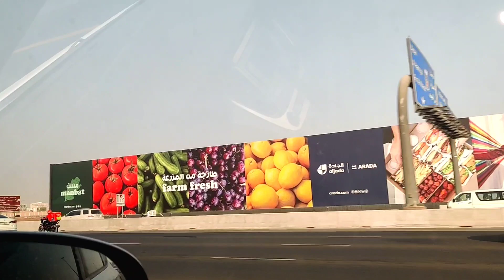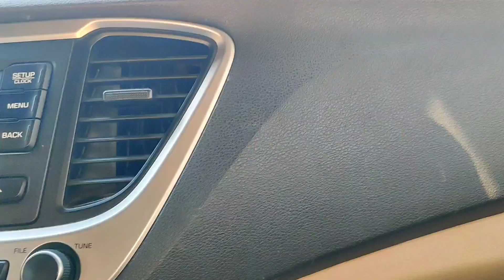Daily Vlog In 🔥 U A E🇦🇪 ( 8 )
Dubai to sharja
Alain to Dubai
Ajman to Dubai
Dubai
United Arab Emirates
enjoy in Dubai